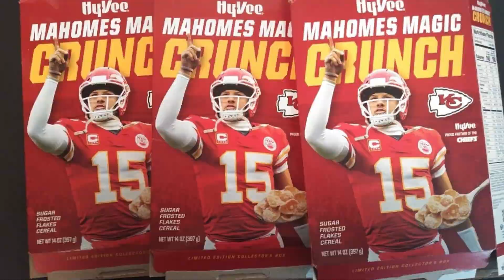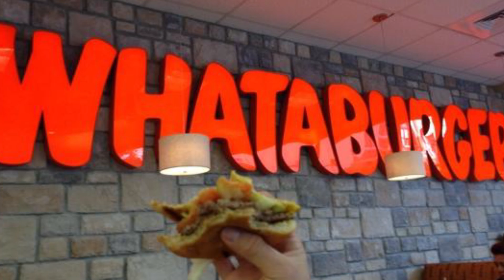The Untold Secrets of Patrick Mahomes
Patrick Mahomes, the star quarterback of the Kansas City Chiefs, is a name known to football fans and sports enthusiasts around the world. His incredible talent, arm strength, and creative playing style have earned him numerous accolades and a place among the NFL's elite. While many are familiar with his on-field exploits, there are several fascinating aspects of Patrick Mahomes' life and career that might surprise you. From his family's athletic background to his unique love for ketchup, let's dive deeper into ten things you might not have known about this football genius!

In today's video we look at The Untold Secrets of Patrick Mahomes

Inspired by 10 Things You Didn't Know About Patrick Mahomes

Inspired by 10 Things Patrick Mahomes Can't Live Without | GQ Sports

Inspired by Top 10 Things You Didn't Know About Patrick Mahomes! (NFL) - PART 2

00:00 - Intro
00:38 - Number 1
1:42 - Number 2
3:06 - Number 3
5:09 - Number 4
6:31 - Number 5
7:20 - Number 6
8:08 - Number 7
9:03 - Number 8
9:54 - Number 9
11:08 - Number 10